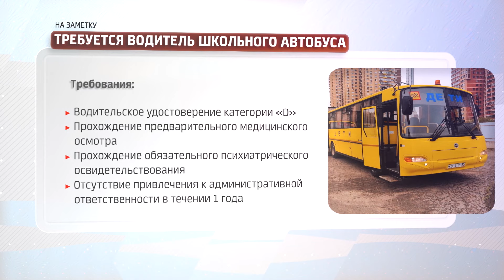На заметку. Требуется водитель школьного автобуса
Внимание! Требуется водитель школьного автобуса. Работа в подведомственном учреждении городского округа Красногорск МКУ «ЦОД»